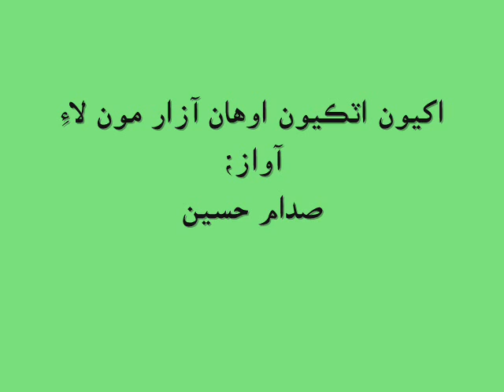akhyun atkiyun ohaan azaar mon kafi by sadam hussain chadhar sindhi naat 2019